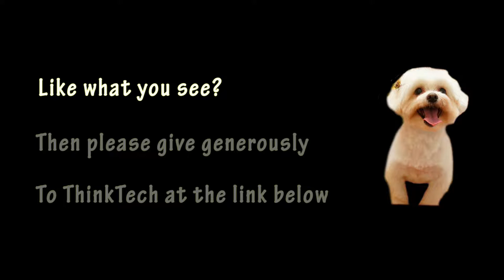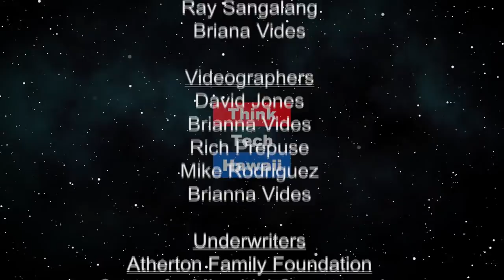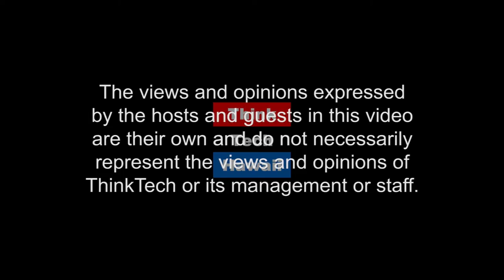Welcome to the National Immigration Law Center (Community Matters)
A Leading Voice on Immigration.  Jay Fidell welcomes Marielena Hincapie, the executive director for the National Immigration Law Center to discuss immigration - what's happened and what needs to be done.

The host for this episode is Jay Fidell. The guest for this episode is Marielena Hincapie.